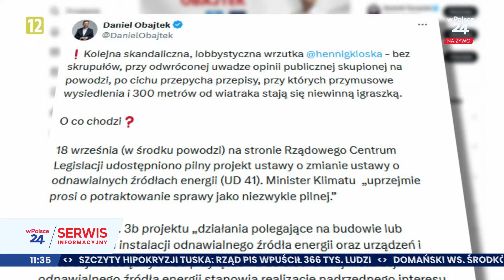Będą wysiedlenia pod wiatraki? W cieniu powodzi przepchną nowelizację ustawy o OZE?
Minister klimatu i środowiska w cieniu tragedii, która trwa na południu Polski próbuje przeforsować niebezpieczne zmiany w ustawie o OZE? Tak utrzymuje były prezes Orlenu Daniel Obajtek, który wyraził obawę, że ludzie będą wysiedlani pod wiatraki.

wpolsce24 Całodobowa stacja informacyjna. Polityka, ekonomia, przemiany społeczne, polska tożsamość i historia.